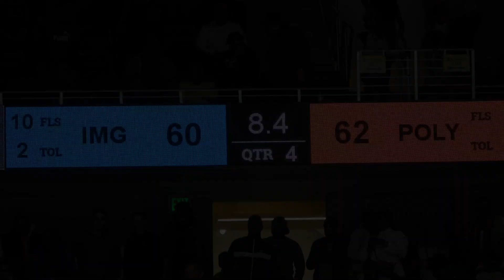Poly vs. IMG Academy 2020 East Coast Bump